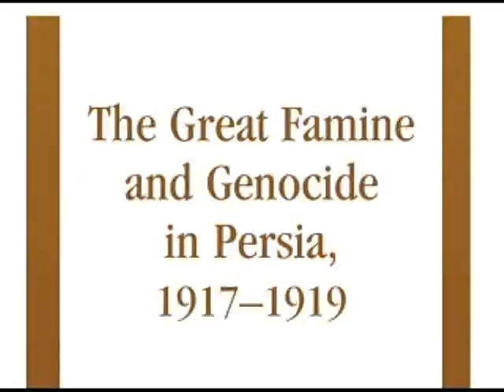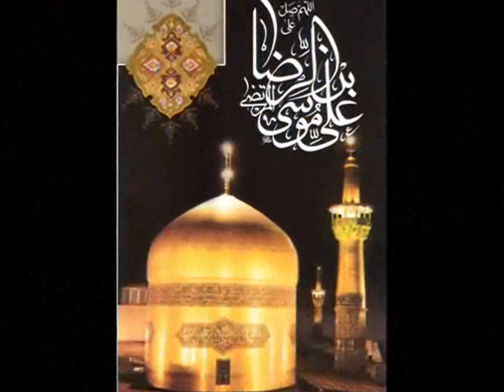Hassan Edjlali * 20 Jan 2014 * Persian TV * Mardom TV usa *